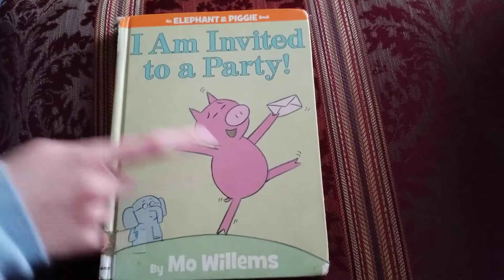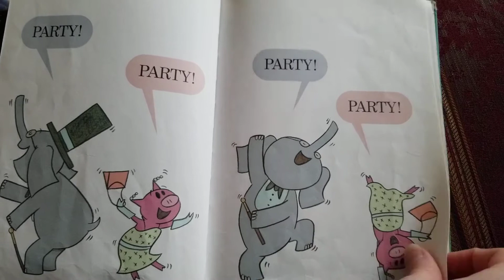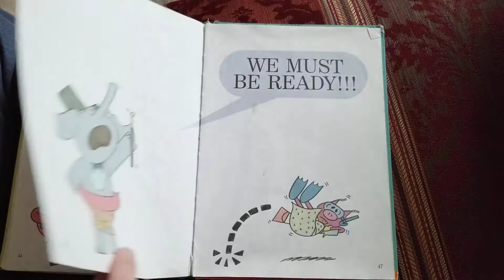I Am Invited To A Party 4 28